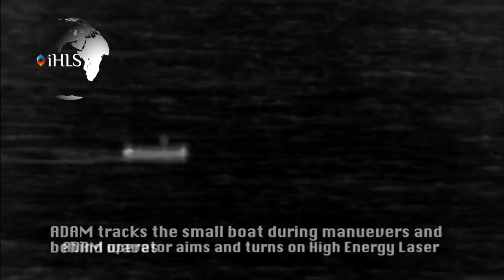iHLS TV -- Laser Weapons Special Edition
Articles and issues discussed in this episode:

The U.S. Navy's new LWaS, a low cost solution against drones, light aircraft and missiles

New Israeli "star wars" laser systems defend against short range rockets

Lockheed Martin's new ADAM laser cannon

Raytheon's new croud control system uses radiation to cause pain and disperse mobs